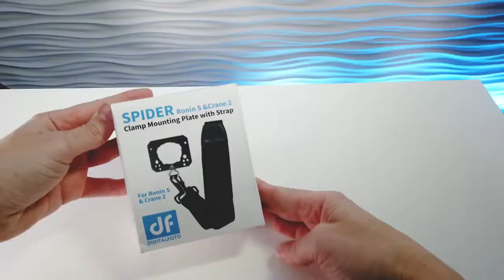Great accessory for Ronin-S, Crane 2 & other gimbals | DigitalFoto Spider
The Spider clamp is a handy little support when working with heavier camera gimbals.
Amazon Europe